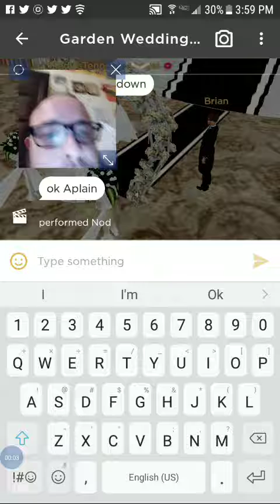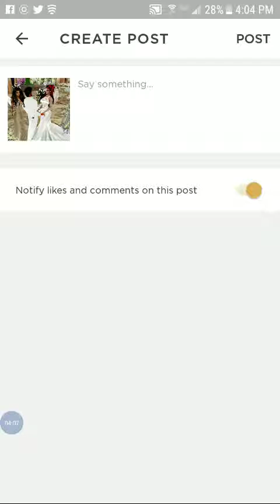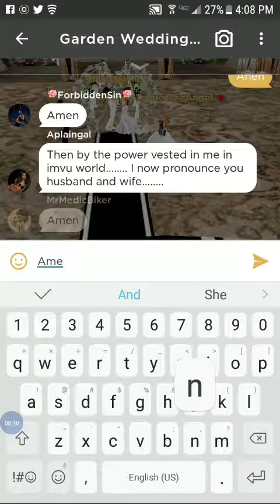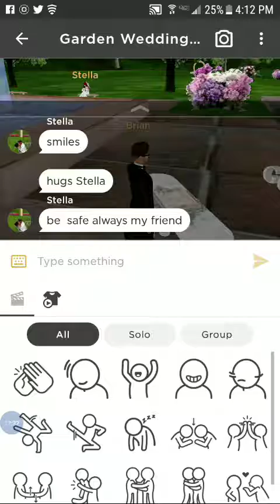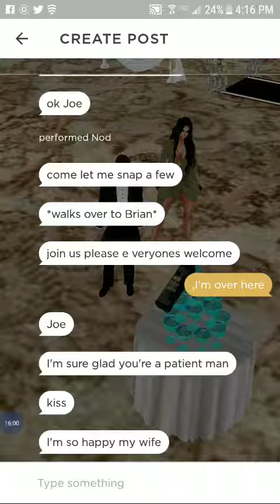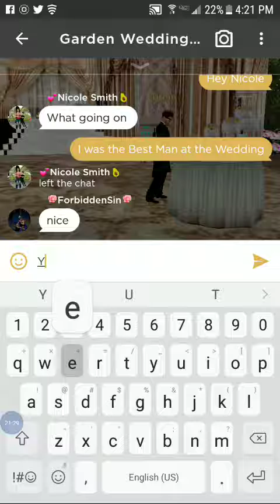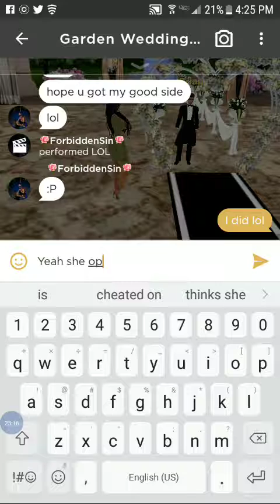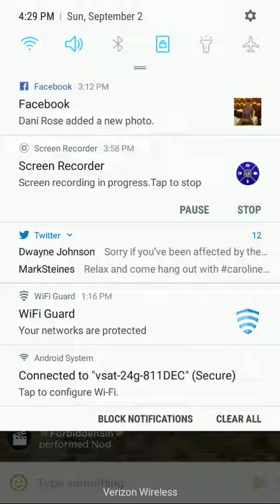The Garden Wedding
In imvu a Wedding between a two Loving Couple Stella and Joe. Now Happly Married, with, The Best Man Brian Boucher  at their side.